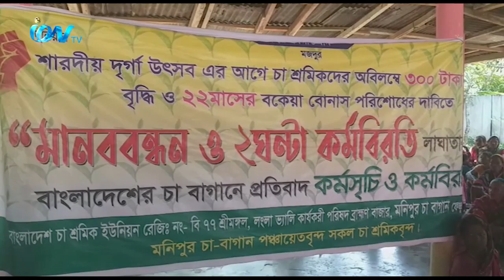দৈনিক মজুরি বৃদ্ধি ও উৎসব বোনাসের দাবিতে সিলেটের ফেঞ্চুগঞ্জে বিক্ষোভ ও কর্মবিরতি পালন করেছে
দৈনিক মজুরি বৃদ্ধি ও উৎসব বোনাসের দাবিতে সিলেটের ফেঞ্চুগঞ্জে  বিক্ষোভ ও কর্মবিরতি পালন করেছে চা- বাগানের শ্রমিকরা। শারদীয় দুর্গা পূজার আগেই এই দাবীতে তাদের এমন কর্মসুচি। সিলেটের ফেঞ্চুগঞ্জ থেকে আমাদের প্রতিনিধি ছামি হায়দার এর পাঠানো তথ্য ও ভিডিও চিত্রে দেখুন বিস্তারিত
iON TV
SKY 782